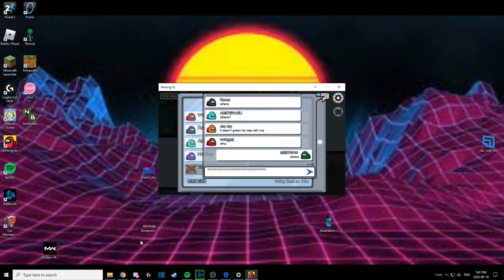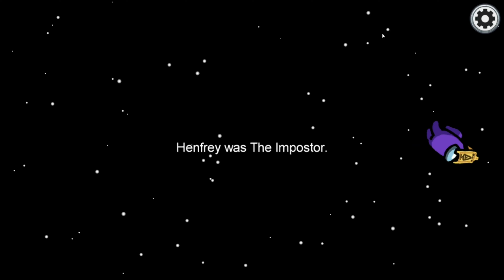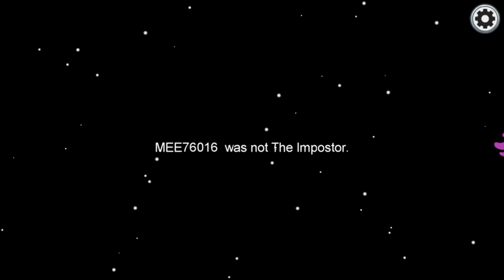Just some Among us :)